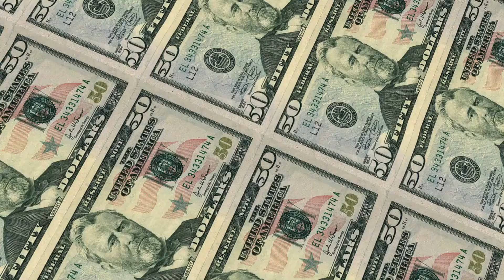Top10 largest economies countries in the world| Rich country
Hello Everyone
in this video we discussed about the top 10 largest economies countries in the world.